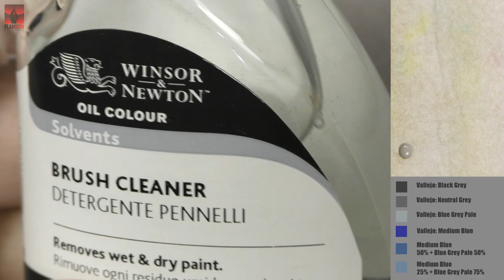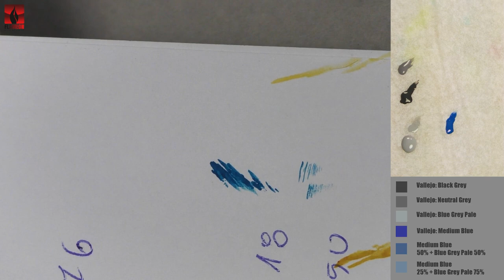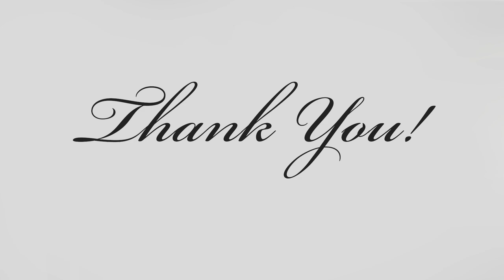LOTR elf archer silver cloak painting tutorial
Hi, today I have for you the next free video tutorial about painting my Last Alliance Elf Archer from LOTR SBG.
The previous tutorials about painting this elf are also available for free on the playlist "free tutorial".
Regards
Flameon